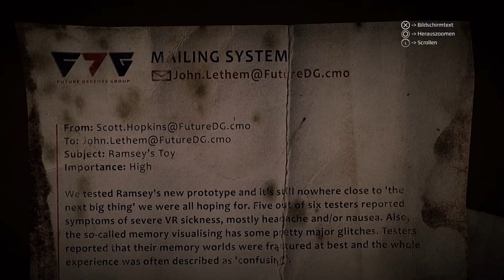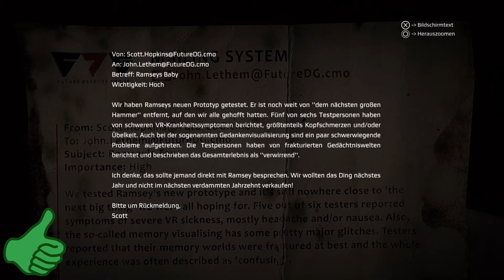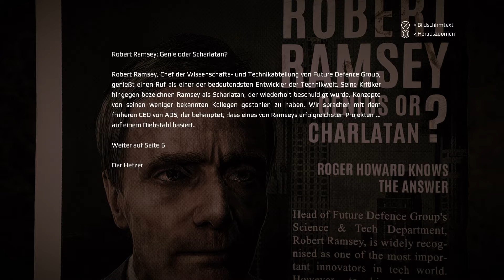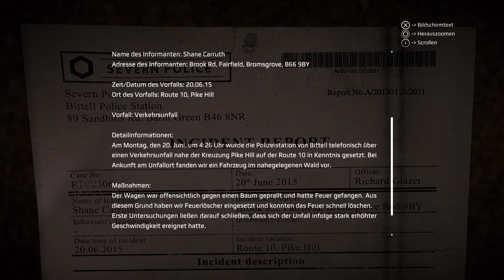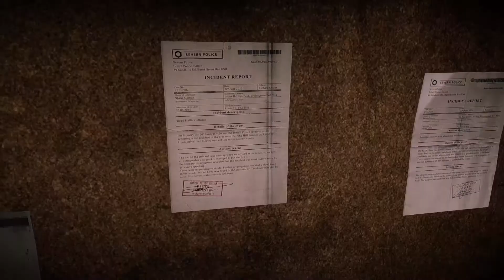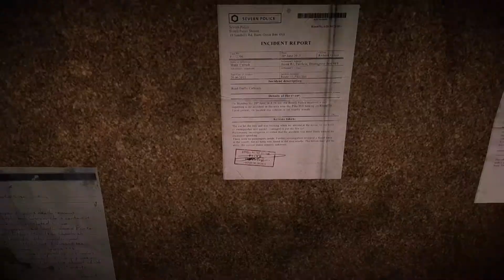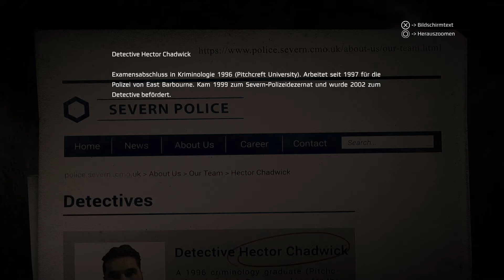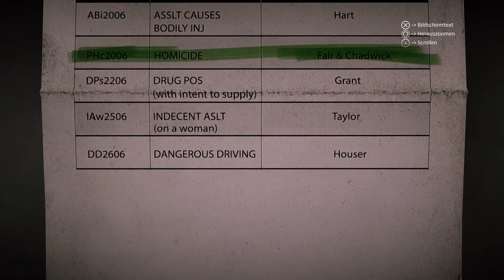FUND EINER LEICHE 🎮 LET'S PLAY GET EVEN PS4 GAMEPLAY GERMAN DEUTSCH #10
LET'S PLAY GET EVEN PS4 GAMEPLAY GERMAN DEUTSCH PART 1 - LET'S PLAY GET EVEN PS4 GAMEPLAY GERMAN DEUTSCH #01 - BANDAI NAMCO ENTERTAINMENT sonicTV sonic TV